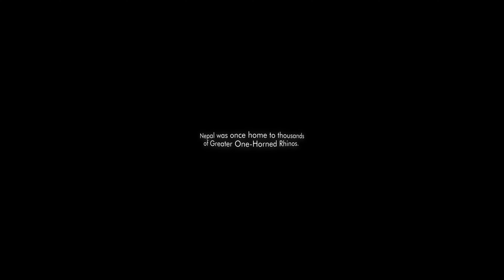Nepal rhino translocation (360 video)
5 greater one-horned rhinos were translocated in Nepal to establish new populations of rhinos in places where they are no longer present. Efforts like this are made possible by partners like Discovery Communications who also provided this footage.